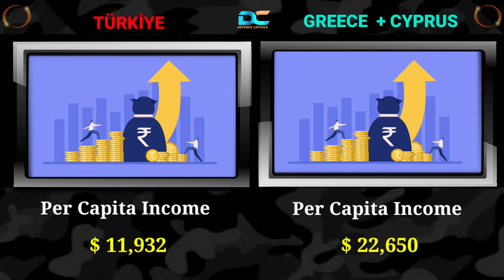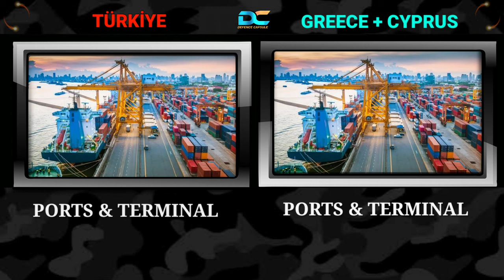Turkey vs Greece and Cyprus Military Power Comparison 2023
Turkey vs Greece and Cyprus Military Power Comparison 2023 Greece and Cyprus vs Turkey Military Comparison 2023 covers all major military equipment count of mentioned countries to compare military strength between Turkey vs Greece and Cyprus after watching this military comparison 2023 you can find how powerful is Greece Military Power 2023 Cyprus Military Power 2023 and also how powerful is Turkey Military Power 2023 here turkish airforce vs hellenic airforce cyprus airforce along with turkish navy vs hellenic navy and cyprus navy are compared